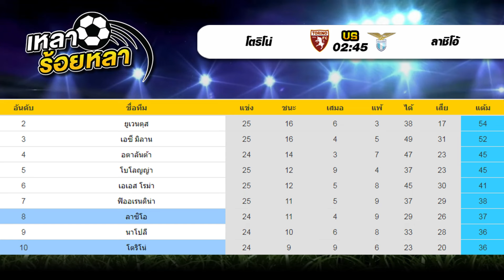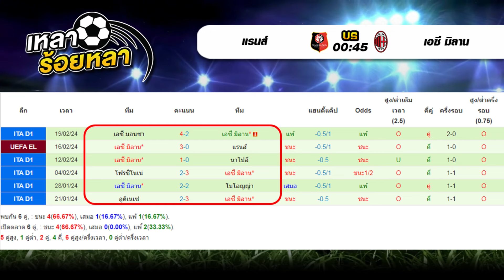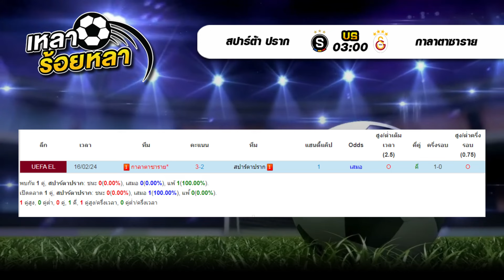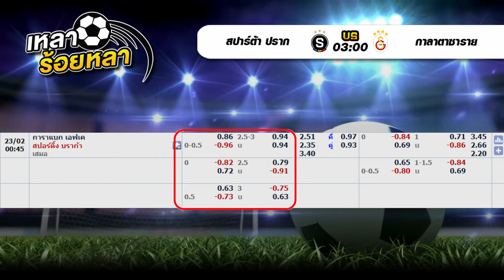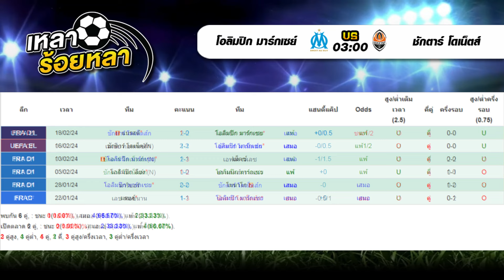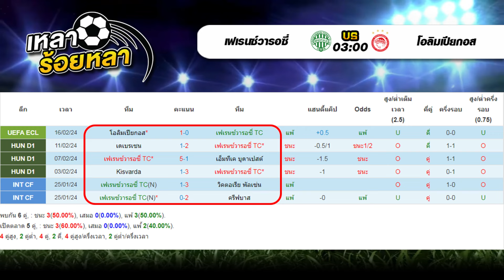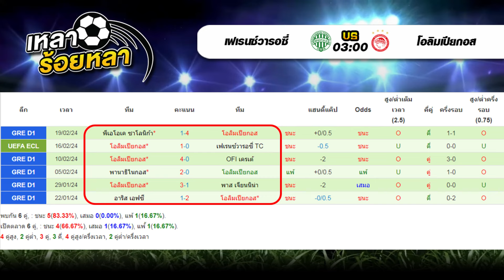วิเคราะห์บอลวันนี้ ทีเด็ดฟุตบอล | By เหลาร้อยหลา |วันพฤหัสบดี ที่ 22 กุมภาพันธ์ 2567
00:00 | สรุปผลงาน VIP เหลาร้อยหลา
01:42 | วิเคราะห์ทีเด็ดบอลวันนี้
02:20 | 02.45  โตริโน่ - ลาซิโอ้
04:08 | 00.45  แรนส์ - เอซี มิลาน
06:26 | 03.00  สปาร์ต้า ปราก - กาลาตาซาราย
08:19 | 03.00  โอลิมปิก มาร์กเซย - ชักตาร์ โดเน็ตส์
10:09 | 00.45  โบโด กลิมท์ - อาแจกซ์
11:49 | 03.00  เฟเรนซ์วารอซี่ - โอลิมเปียกอส
18:04 | สรุปทีเด็ด 6 คู่ วันนี้
สปาร์ต้า ปราก กาลาตาซาราย โอลิมปิก มาร์กเซย ชักตาร์ โดเน็ตส์